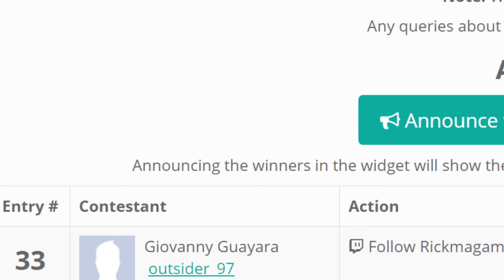Road to 500 Astro TR GIVEAWAY WINNER!!!